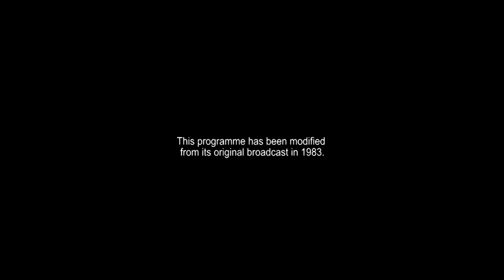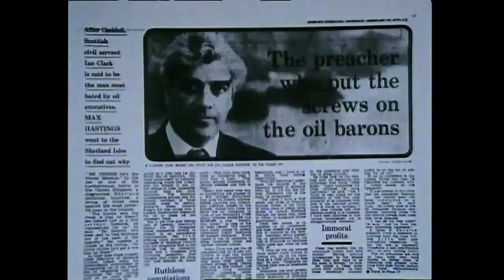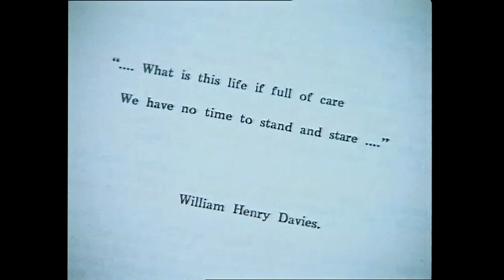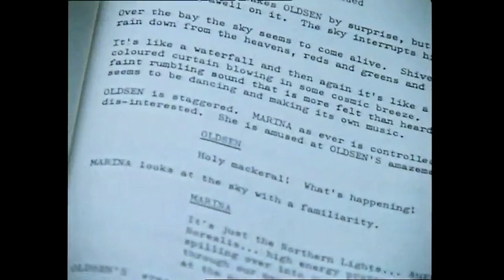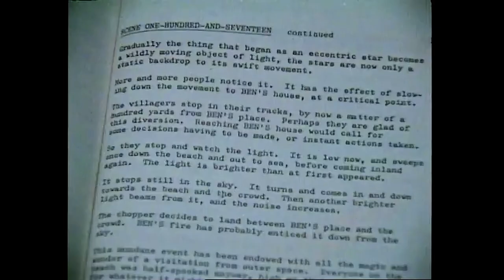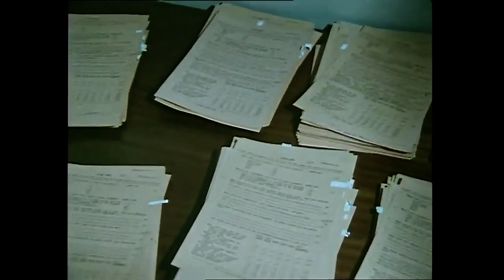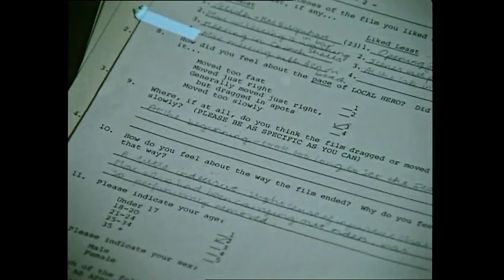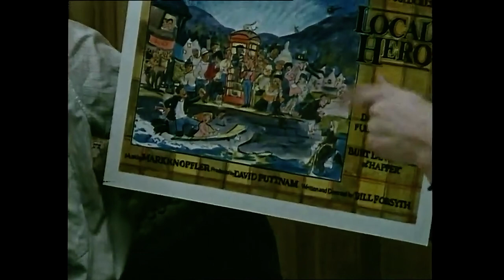The Making of Local Hero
Original air date 27 February 1983 on The Southbank Show. Features interviews with writer/director Bill Forsythe, producer David Puttnam, cinematographer Chris Menges and actors Burt Lancaster and Peter Reigert. Includes remastered clips from the bluray disc. An absolute must watch for lovers of this classic!